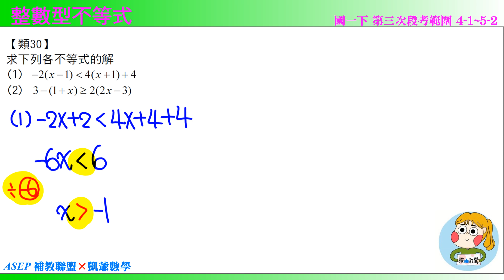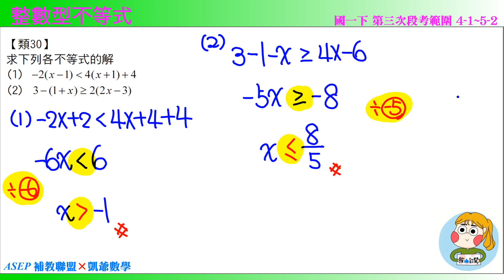國一下三段 段衝精選 類30 整數型不等式 ASEPx凱爺數學